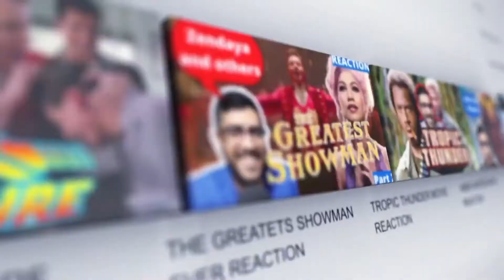Kung Fu Panda 2 Has the Greatest Crater Growth EVER!? MOVIE REACTION Part 2 FIRST TIME WATCHING